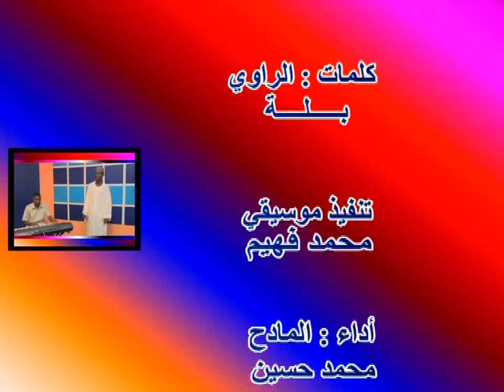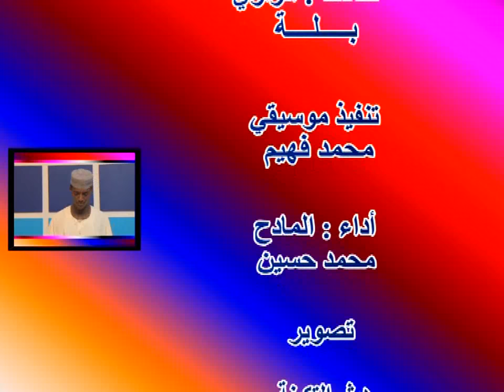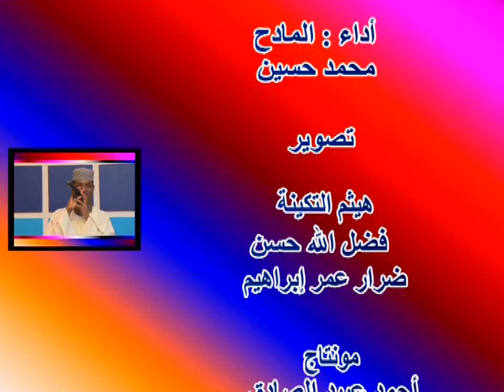يا جلاسن خيل الغيب جمعن لي ناسن دور كاسن | محمد حسين جديد2022